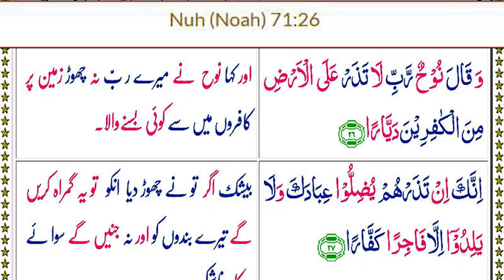138 | Allama Talib Johri | Nasli Kafir